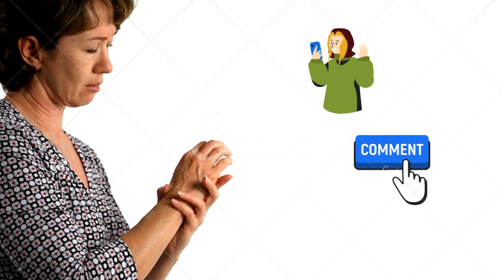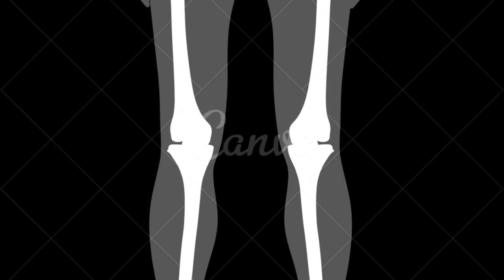lúpus e a artrite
CONTA POUPANÇA
AGÊNCIA: 0314
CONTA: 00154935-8